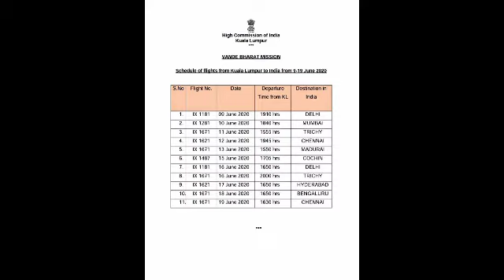मलेशिया से इंडिया के लिए 9-23 जून तक ! 11 flights from Malaysia to India from June 9-23 !